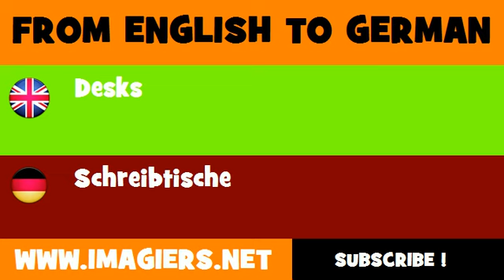DEUTSCH ENGLISCH = Schreibtische